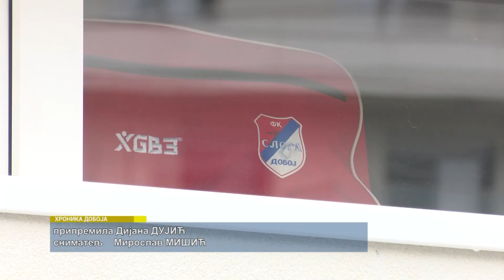Fudbaleri “Sloge Meridian" spremno dočekuju start sezone 28. 07. 2023. (Hronika Doboja)